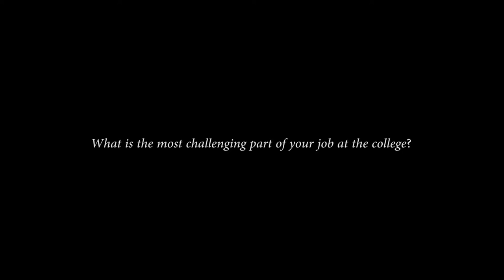Russsell H. Mattern, OD. COL, USAF (Ret) Professor of Systems Management